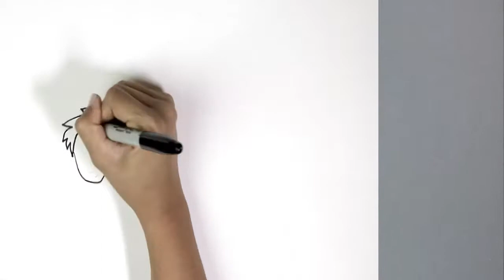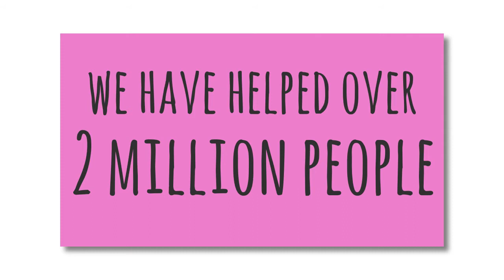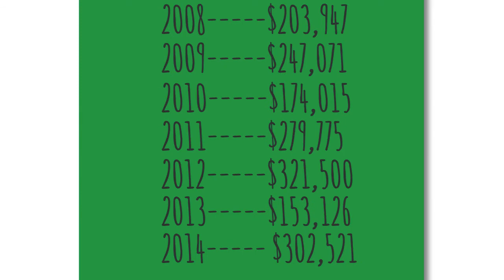America Developing Smiles (Non-Profit Organization)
Founded in 1997, America Developing Smiles embarked on a labor of love to promote human development and help children and families in need.